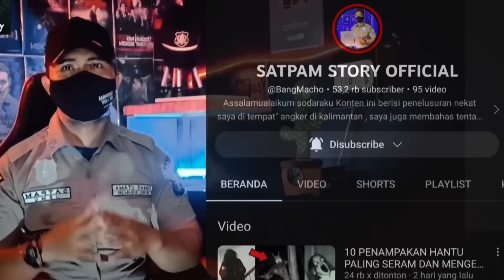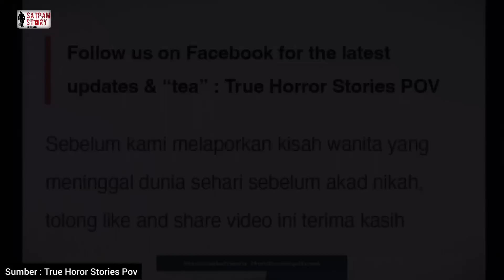BUKA KAKI KUNTILANAK DAN HANTU ANAK KECIL | 7 HANTU PALING MENYERAMKAN "Horor jumpscare"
7 PENAMPAKAN KUNTILANAK DAN HANTU ANAK KECIL PALING MENYERAMKAN "Horor jumpscare"

Simak juga video full dari channel" yang saya rekomendasikan di bawah di jamin merinding

1 Ghost paranormal aktivty
2 Beda alam official
3 Sceror
4 Satpam explore
5 True horor stories pov
6 Sakral official
7 diiegospyckerzss